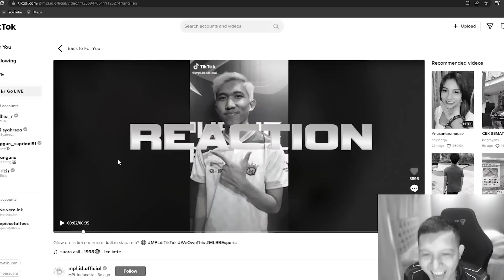KELEBIHAN MAIN DENGAN PING JAKARTA